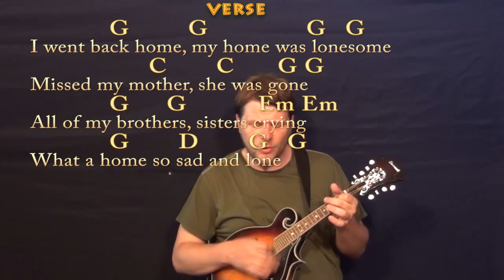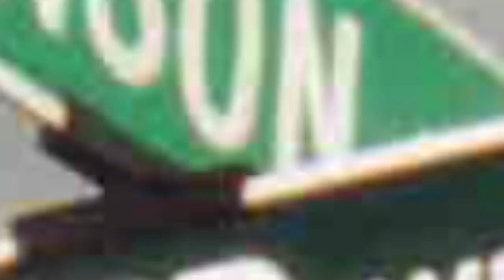Will the Circle Be Unbroken (GOSPEL) Easy Mandolin Cover Lesson with Chords / Lyrics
JIMMY BUFFETT GUITAR LESSONS Thanks for the love! I'm entering the Guitar Center Songwriting contest and would really appreciate you checking out these tunes and giving

can play along ;) Woohootiehoo and best of luck! ;) Sharing these links will make the biggest effect ;) CHART